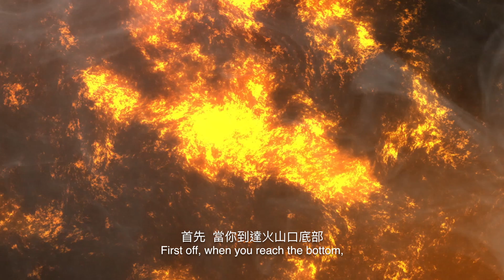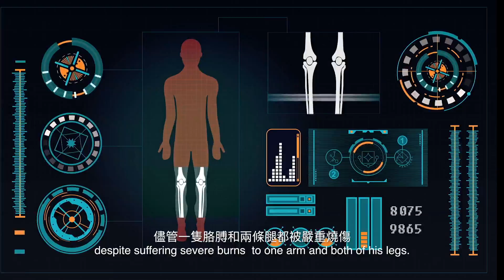如果你不慎跌落進火山口？| 大膽科學